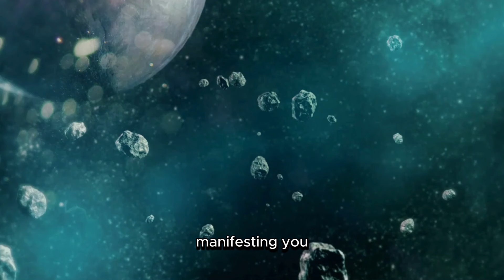12 Signs Someone Is Manifesting You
In this video, we explore the intriguing signs that someone is manifesting you into their life. From intense dreams to shared synchronistic experiences, each sign offers valuable insights into the deep energetic connection you share with this person.

0:00 - Introduction
0:30 - Sign #1: Intense Dreams
1:45 - Sign #2: Overwhelming Gut Feeling
3:00 - Sign #3: Unexplained Emotional Shifts
4:15 - Sign #4: Frequency of Contact Increases
5:30 - Sign #5: Magnetic Pull Towards Each Other
6:45 - Sign #6: Heightened Sense of Presence
8:00 - Sign #7: Heightened Sensitivity to Their Energy
9:15 - Sign #8: Shared Synchronistic Experiences
10:30 - Sign #9: Mutual Telepathic Communication
11:45 - Sign #10: Signs and Symbols in Everyday Life
12:00 - Sign #11: Deep Inner Knowing
13:15 - Sign #12: Conclusion